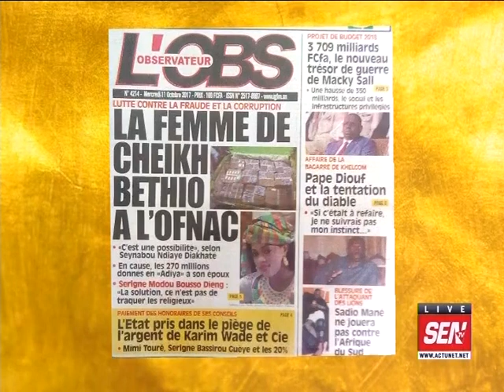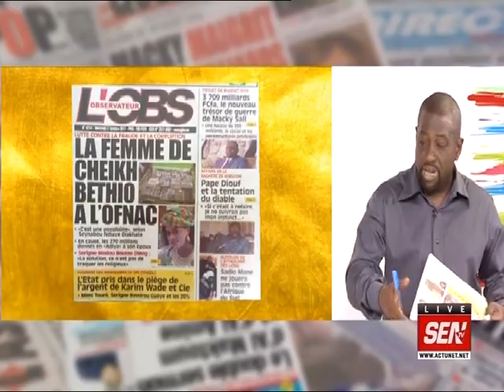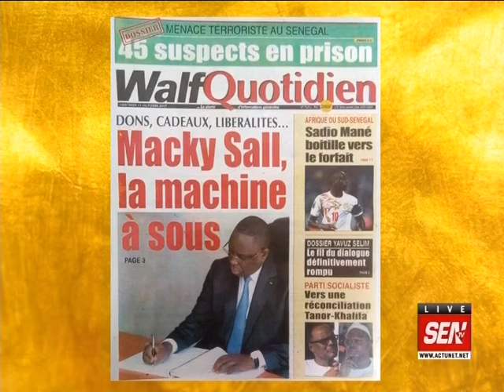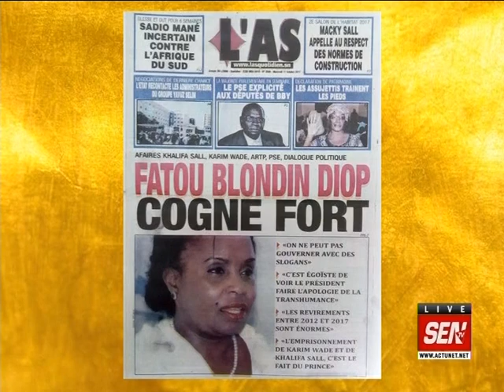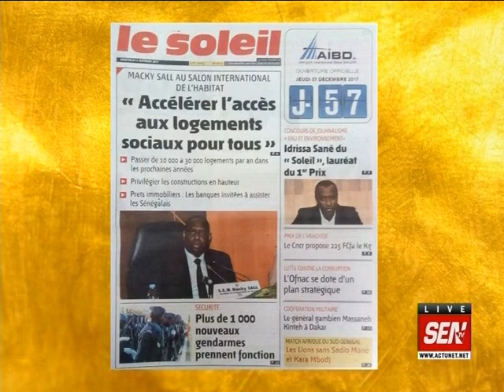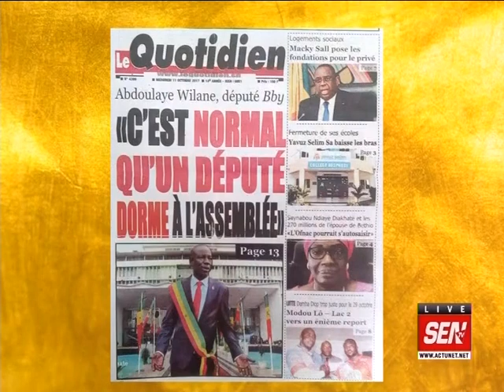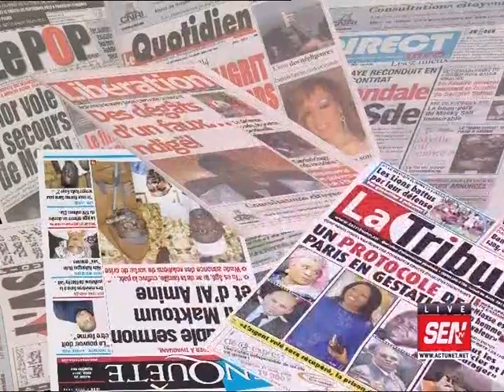Revue de presse de Fabrice Nguéma du 11 oct 2017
Sur le plateau de la matinale de Sen TV « Infos Matin », le talentueux journaliste Fabrice Nguéma commence la revue de la presse de ce mercredi 11 octobre 2017 avec la femme de Cheikh Béthio à l’OFNAC…Il y a aussi le payement des honoraires des avocats de l’Etat dans le procès de Karim Wade qui fait l’actu. Et Fabrice Nguéma y met son grain de sel avec la manière de passer en revue la presse de ce jour…Sur xibaaru.com